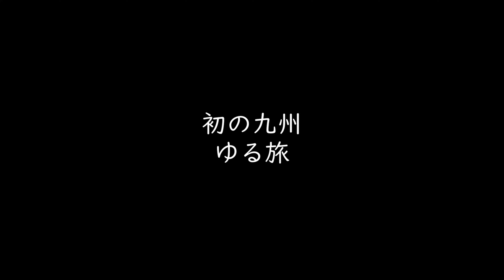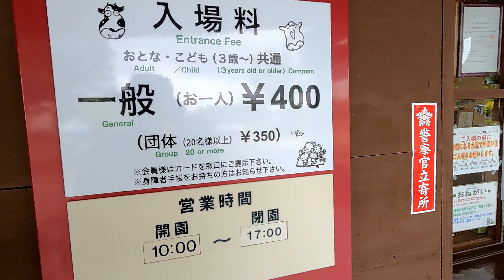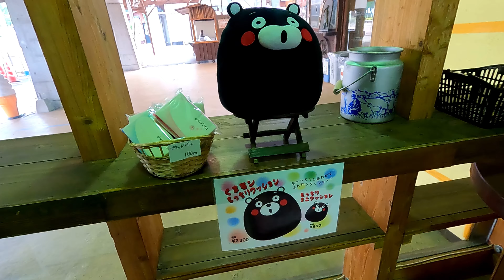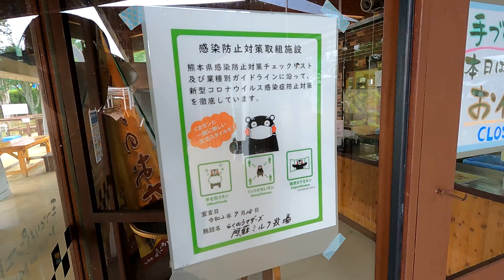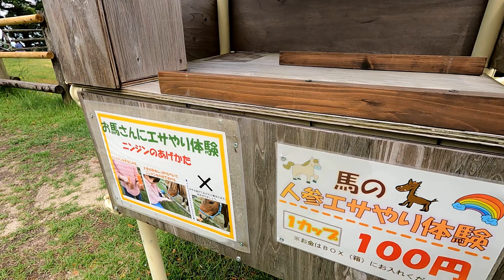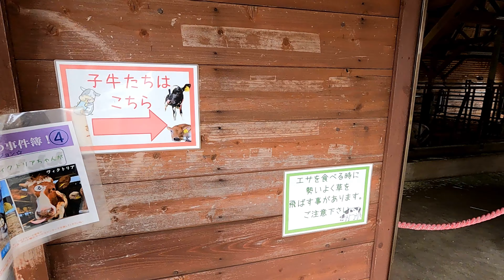初の九州ゆる旅 ２日目（前編）阿蘇ミルク牧場へ訪問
生まれて初めて九州を訪れた記録。2021年6月撮影
長崎→佐賀→熊本→大分→宮崎→鹿児島をレンタカーで計1,100㎞走破します。